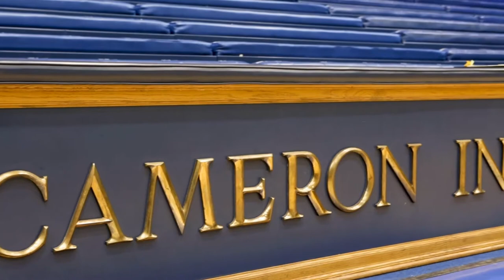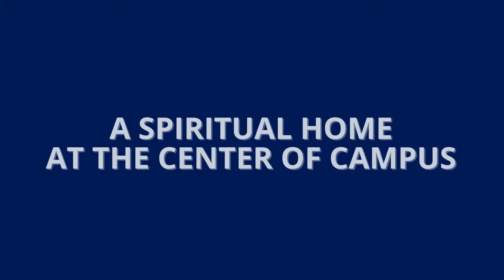At the Heart of Duke University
Come find your spiritual home at the heart of the Duke University campus.